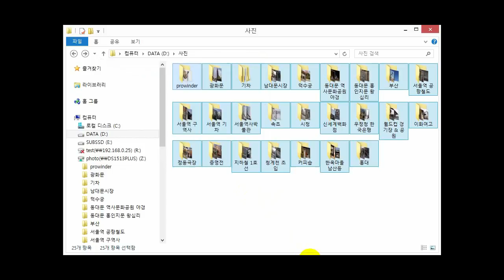Synology DS1513+ network drive connect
Synology DS1513+를 편리하게 이용하기 위한 네트워크 드라이브 연결 방법 안내입니다.